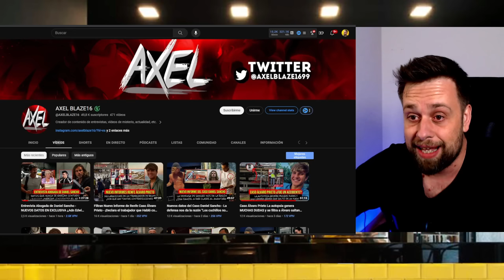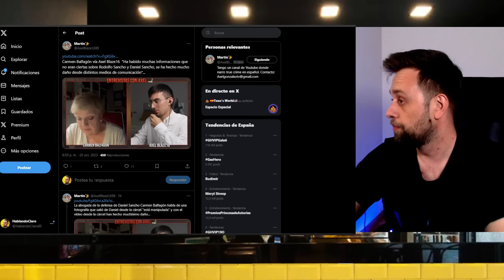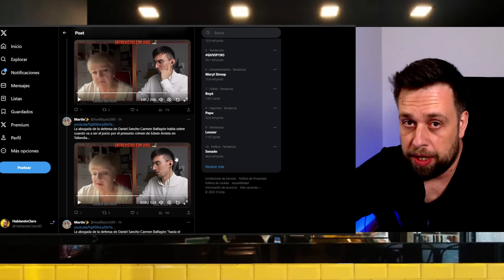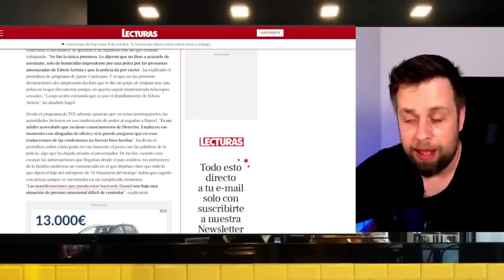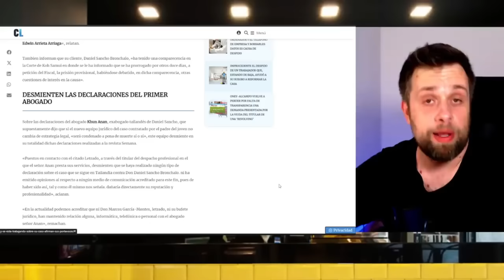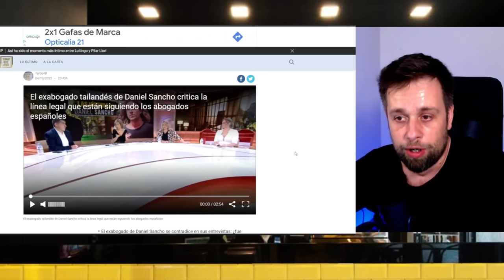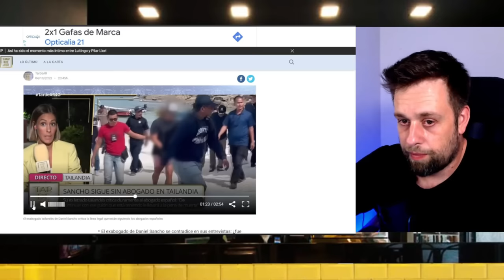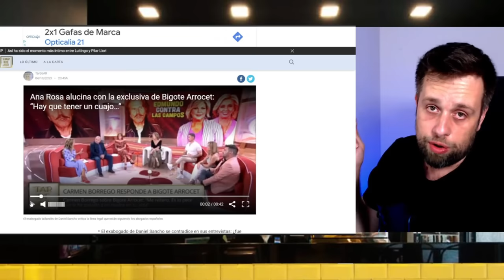🔴EXPLOTA LA ABOGADA🔴 de Daniel Sancho por el CASO de Edwin Arrieta en TAILANDIA